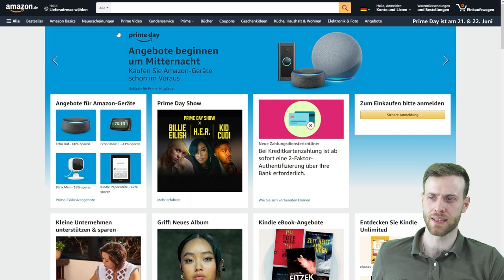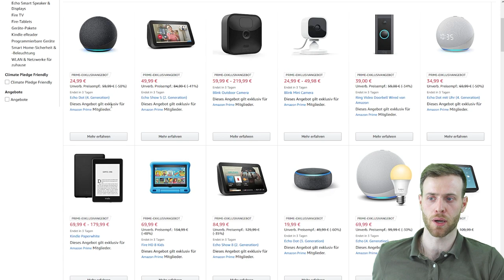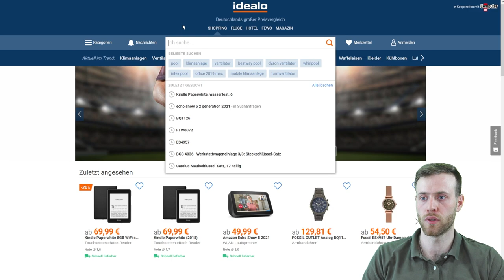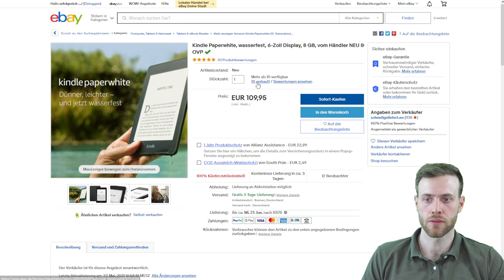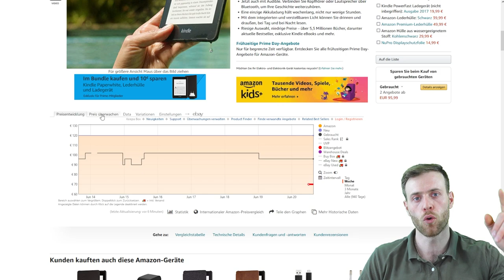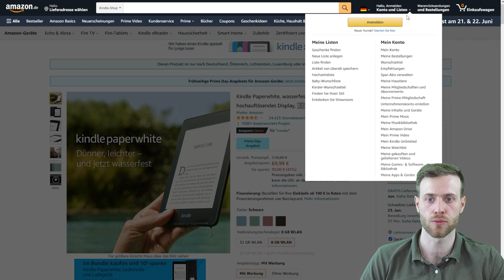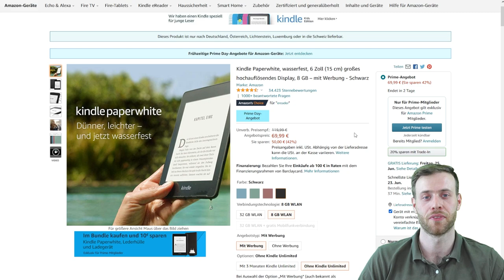Amazon Prime Day 2021 - So bekommst du die besten Deals fürs Reselling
✔️ AMAZON PRIME 30 TAGE KOSTENLOS TESTEN:

Die Amazon PrimeDay Aktion findet am 21 + 22 Juni 2021 statt und du kannst wieder von vielen spannenden Deals profitieren.

Mache dir vor dem PrimeDay eine Watchlist von den Produkten die du unbedingt haben möchtest und stelle eine Preisüberwachung ein.

In diesem Video zeige ich dir, wie du erfolgreich von den Amazon Prime Days 2021 profitieren kannst und so Schnäppchen für das reselling findest.